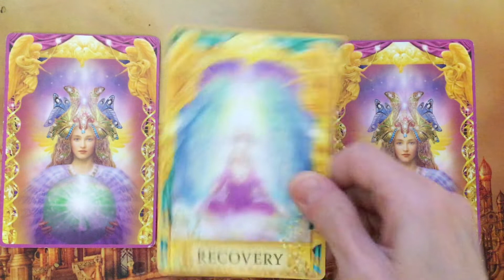Pick a Card Oracle Message ~Wednesday 4 May, 2022